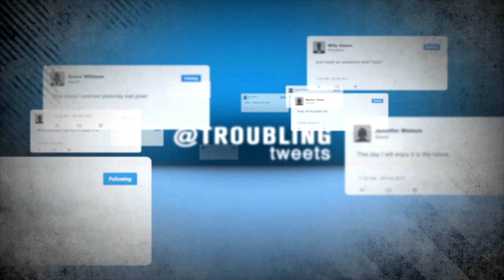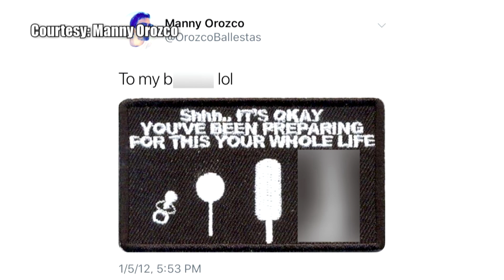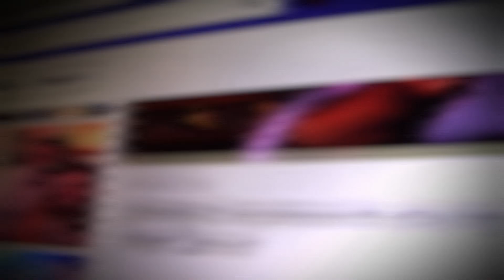Editing Reel "Troubling Tweet"